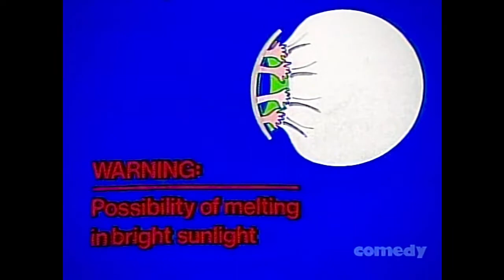SCTV - Botch & Lamb Soft Contacts - The Eyes Have It!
BOTCH AND LAMB SOFT CONTACT LENSES: Those darn glasses, they were always getting in the way. Designed with geometric logic, these soft contact lenses grip the eye. WARNING: Possibility of melting in bright sunlight - shredded corneas have resulted when not inserted correctly! (a division of the Dowd chemical corporation)

MAIN CAST INCLUDED:
John Candy,
Robin Duke,
Joe Flaherty,
Eugene Levy,
Andrea Martin,
Rick Moranis,
Catherine O'Hara,
Harold Ramis,
Tony Rosato,
Martin Short,
Dave Thomas.